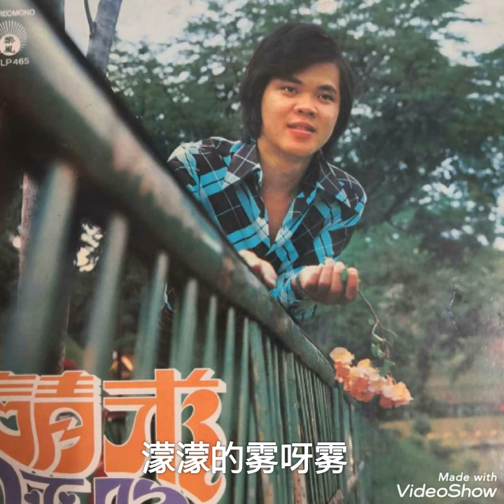濛濛的雾 ------- 譚顺成 ( 歌词版 )